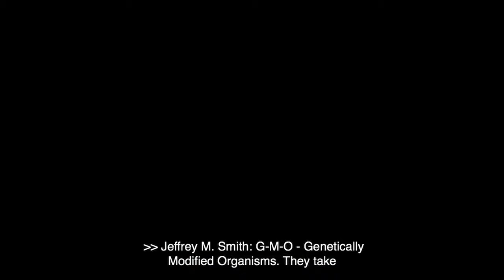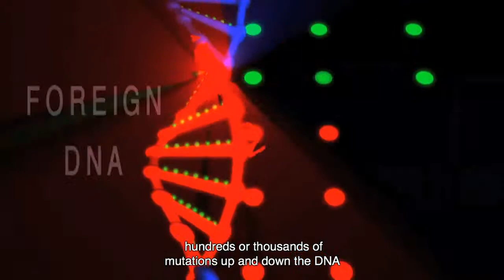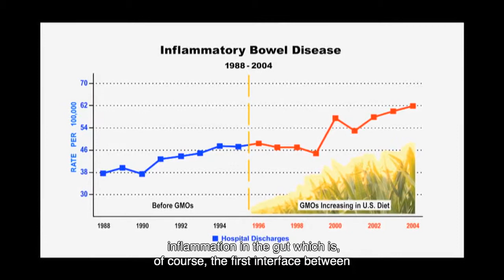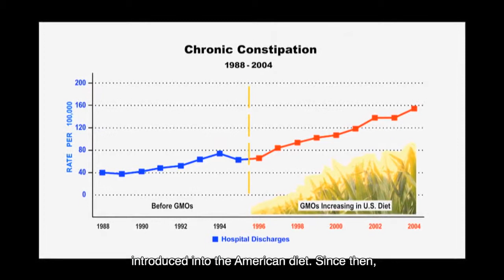Truth about GMOs - Creating GMOs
Watch these two important movies:
Genetic Roulette: The Gamble of our Lives (2012)   and   Seeds of Death: Unveiling the Lies of GMOs (2012)